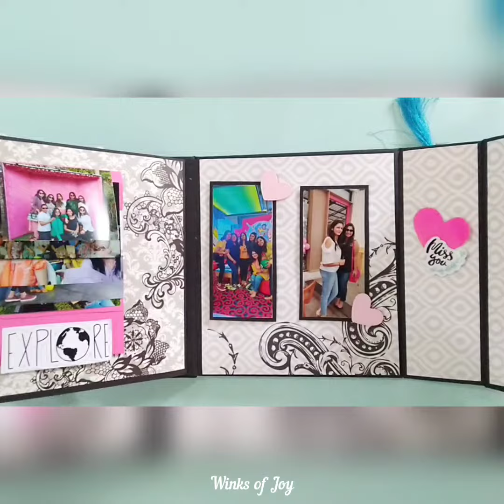Handmade Scrapbook | The See Off and Best Wishes | Best Friend | Scrapbook 2020 | Winks of Joy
A New Edition from Winks Of Joy - Scrapbook 2020
All because she wanted something very unique as her best friend 😉
Best friends are very pure relationship and she expressed her love for her bestiee through this amazing scrapbook by capturing billions of memories and moments in this in the form of a lovely see off as sweet token of loce💓 Lovely photos including their unforgettable moments were there with heart touching messages for her😍

Surprise your best friend ♥️

Copyrighted content: By Your Side